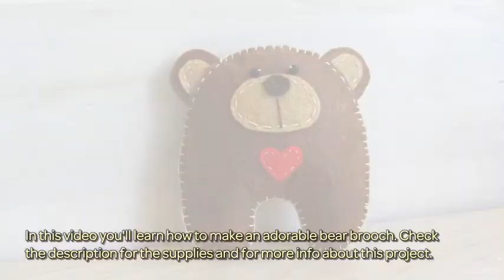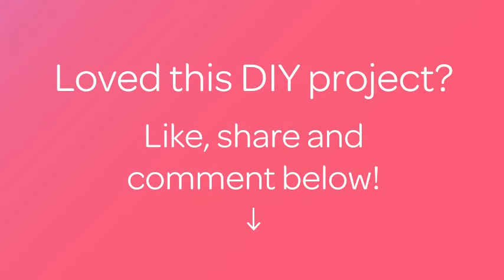How To Make An Adorable Bear Brooch - DIY Style Tutorial - Guidecentral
About this DIY project:
- Title: Make an Adorable Bear Brooch

Supplies:
- felt
- Buckle
- Pattern
- Synthetic filler for toys
- Beads